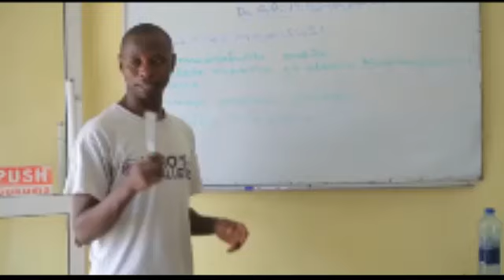TUNDU LISSU AFUKUA MAOVU YA NDUGAI HADI KUJIUZULU/ ALIFICHA COVID 19 BUNGENI, HANA AIBU